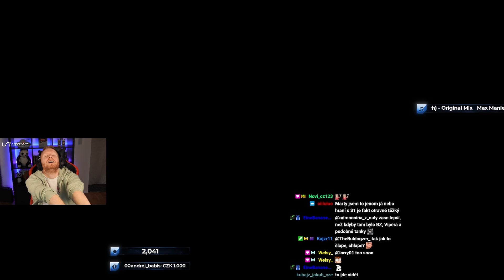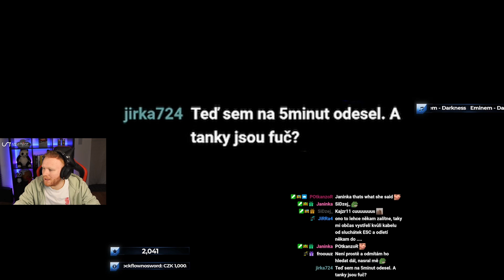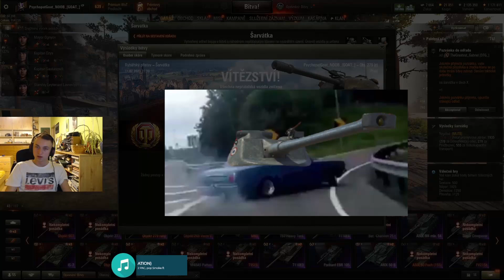FÁVO PLNÉ PIVA?! | WoT Best Moments Únor 2023.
To nejlepší z CZ/SK WoT Twitche za únor 2023.

Made by: ContentCenter w/ Mighty_Lukas